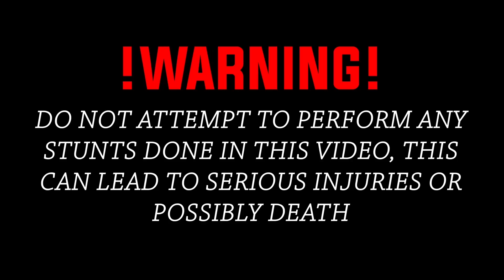TRY IT TUESDAY! 7 *ON A CITI BIKE!* *UNCUT*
K$WORLDFOREVER!